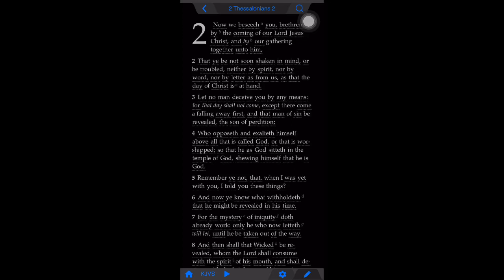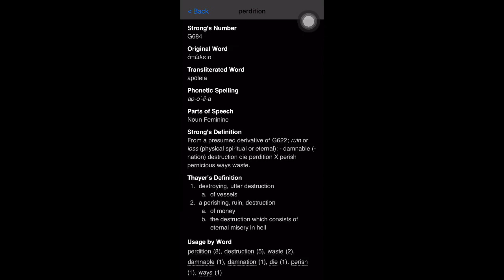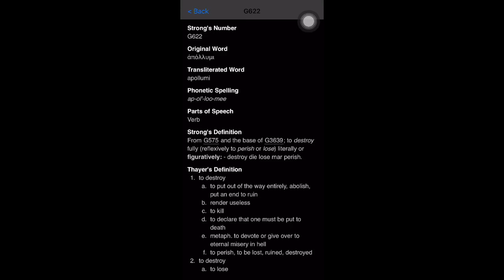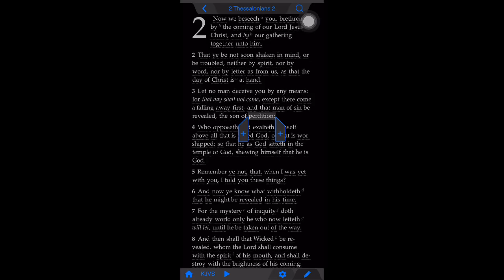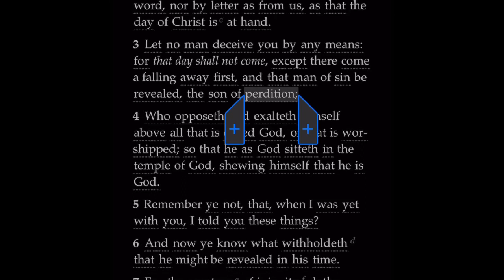The son of perdition is being exposed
Esau is being revealed